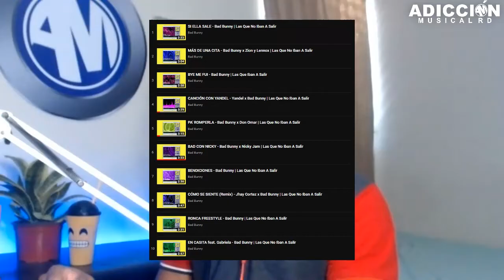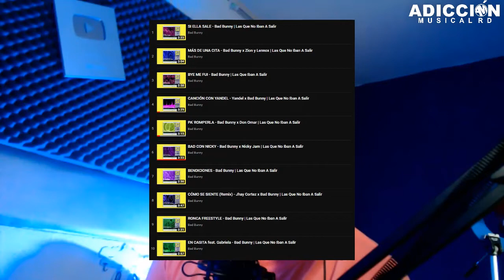Bad Bunny NOS ENGAÑA con Don Omar, como Anuel & Sorprende con NUEVO ALBUM (LAS QUE NO IBAN A SALIR)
Bad Bunny NOS ENGAÑA con Don Omar, Anuel AA & Sorprende con NUEVO ALBUM (LAS QUE NO IBAN A SALIR)
___________________REDES ___________________